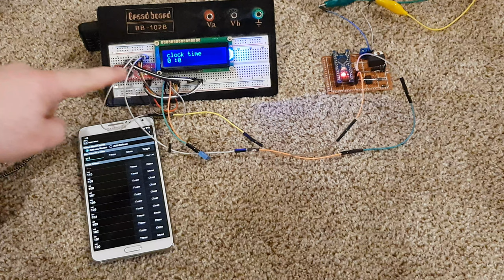Model Railroad Experiments: Fast Clock over DCC Accessory Commands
The "fast clock" is a simulated clock used in model railroading.  As the name implies, it runs faster than real-time, usually 100x real time or so.  Similar to "in-game days" in most video games.  On JMRI, a commonly used software for model railroad setups, the software keeps track of the fast clock.  What if we want to display the fast clock time on the layout as part of a sign?  We need to get that value from the JMRI software (in our case running on a Pi) to the Arduino driving the screen on the layout.  DCC accessory decoders are the standard way to control stuff like lights and turnouts on a layout, so why not clocks?  Well, DCC only outputs boolean values!  However, a boolean value is just a bit, and we can combine multiple bits into bytes...

Is this a hack?  Absolutely!  That makes it interesting.